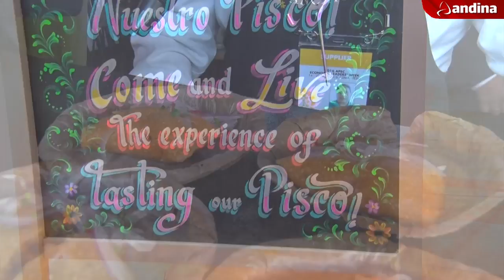Con café, tamales y pisco reciben a asistentes de APEC 2016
Con café, tamales y pisco en sus diferentes presentaciones son recibidos los asistentes del Foro de Cooperación Económica Asia Pacífico - APEC 2016, que se lleva a cabo por segunda vez en ocho años en Lima.